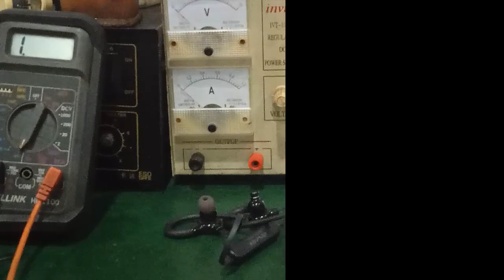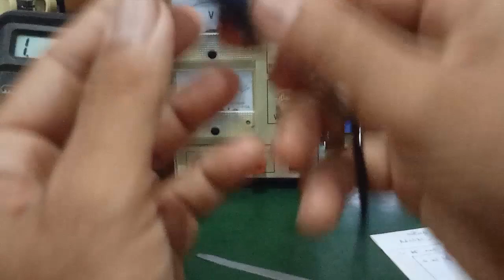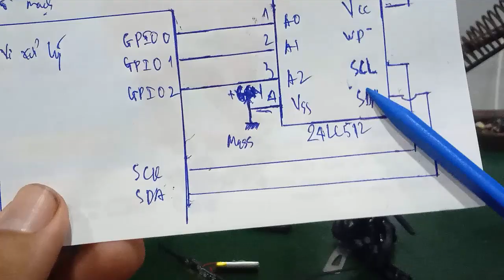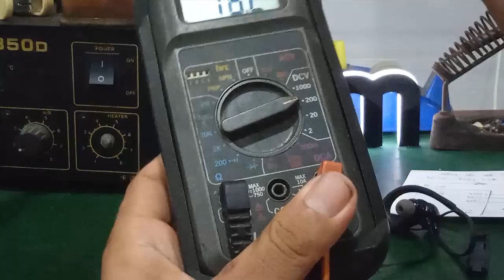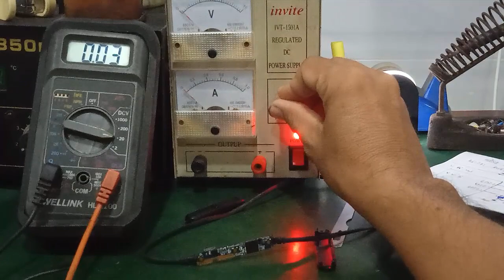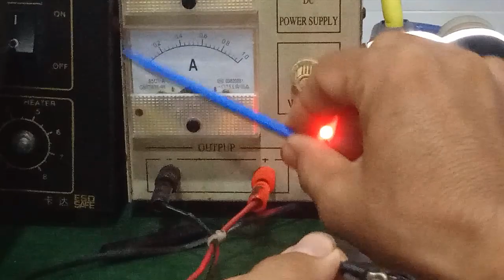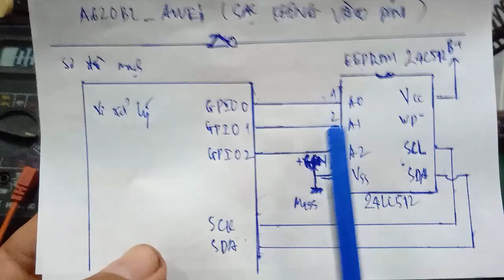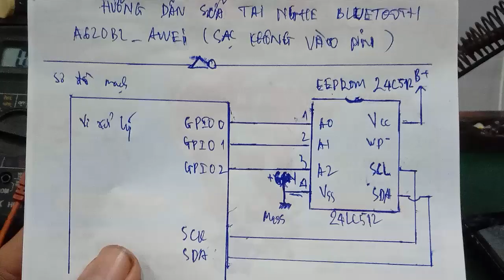Sửa tai nghe Bluetooth AWEI A620BL bị mất nguồn - sạc không vào pin - kích pin tai nghe Bluetooth !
- Video hướng dẫn sửa chữa tai nghe Bluetooth AWEI A620BL bị mất nguồn , sạc ko vào pin ... cách kích pin & thay pin cho tai nghe bluetooth